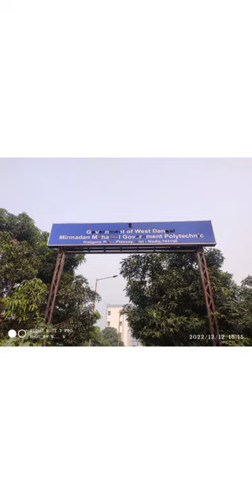Amader college mirmadan Mohanlal Government Polytechnic